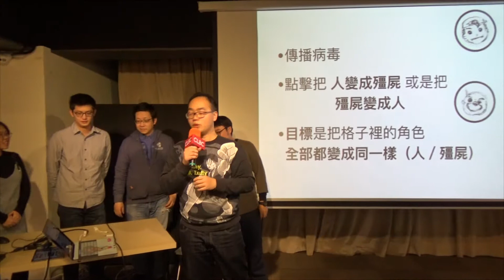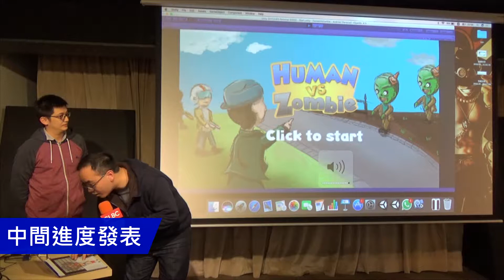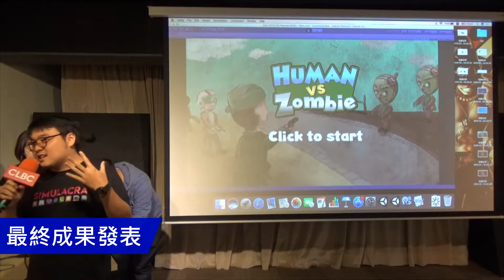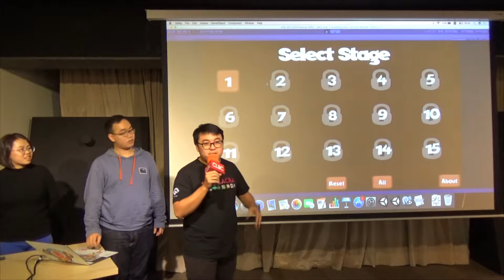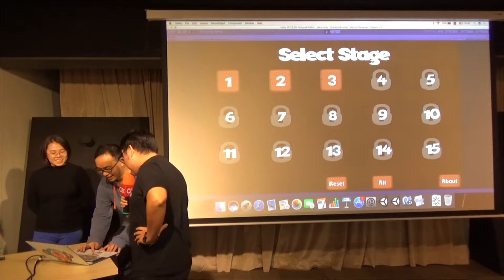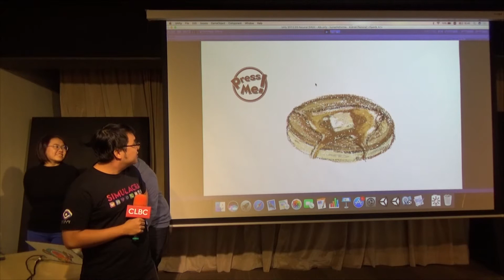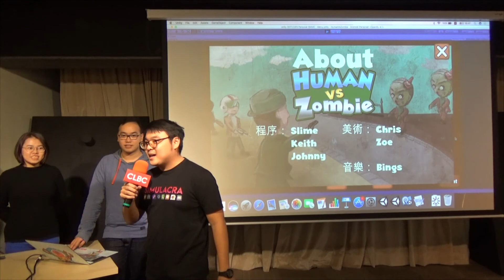[GGJ18台北CLBC] D組 - 《Human vs Zombie》